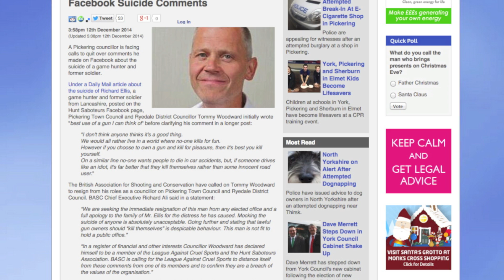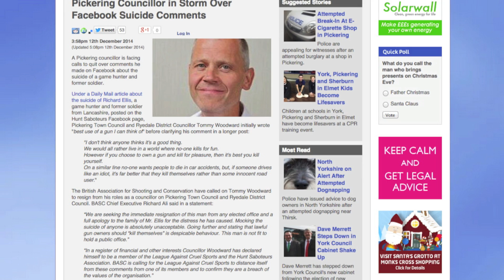Hunt Saboteurs and Anti's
Recently a local Councillor named Tommy Woodward made some  vile comments on a Hunt Saboteurs Facebook group about a Game Dealer named Allan Ellis who had unfortunately killed himself.

Comments

Radio Interview

Original Daily Mail Story

Daily Mail Response Article